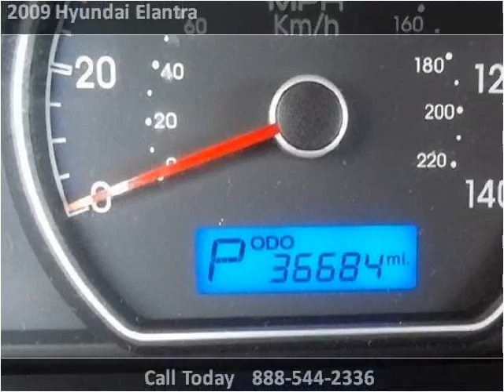2009 Hyundai Elantra Used Cars Clayton, Raleigh, Chapel Hill